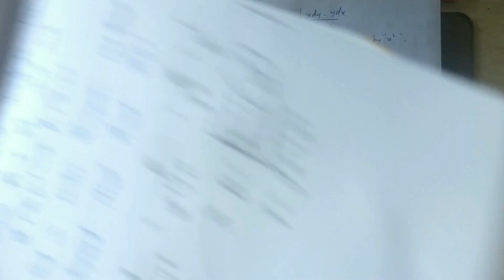Find Analytic Function and Conjugate Harmonics in Tamil | Engg. Maths-2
For More related videos please check the following links which guide you through various topics: